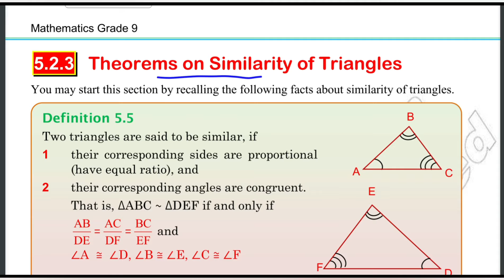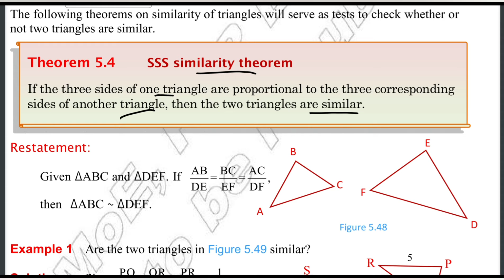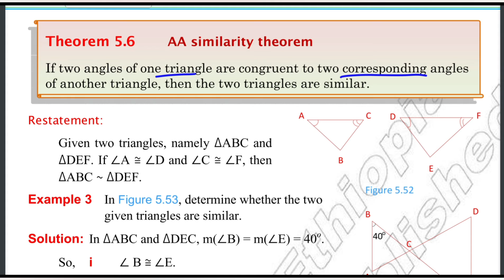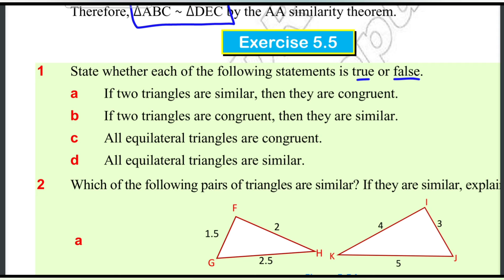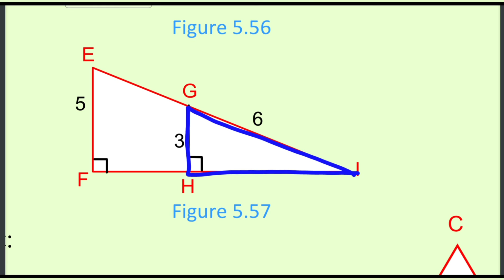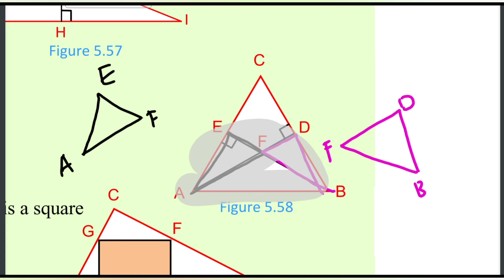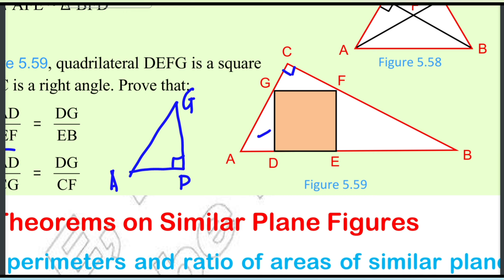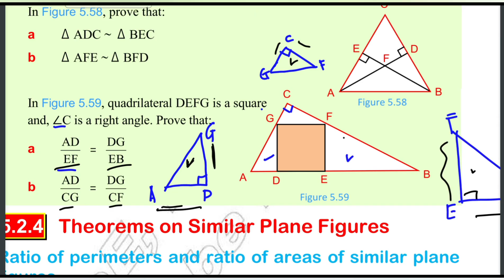Ethiopian Grade 9 Maths Unit_5 p_7 Similar Triangles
Ethiopian Education